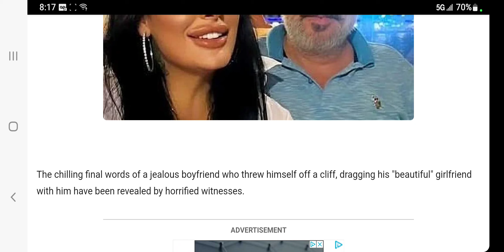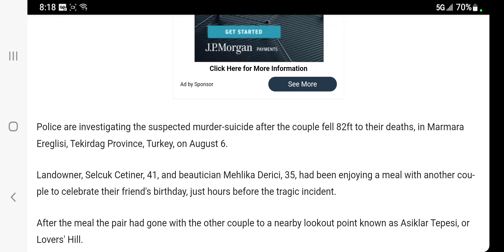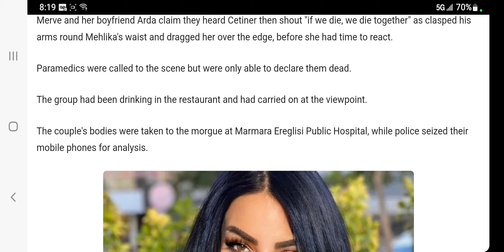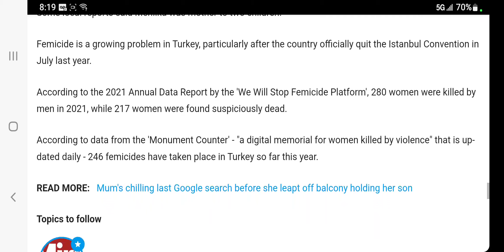Chilling last words of Selcuk Cetiner jealous man who jumped off cliff dragging girlfriend with him😲